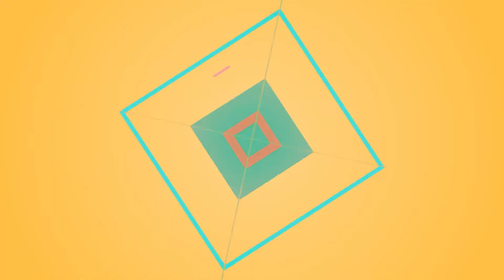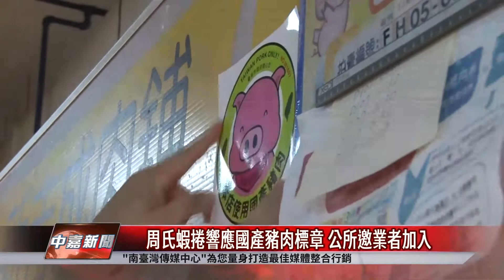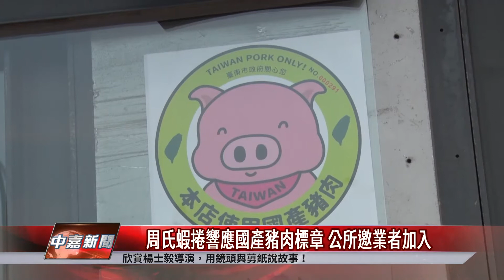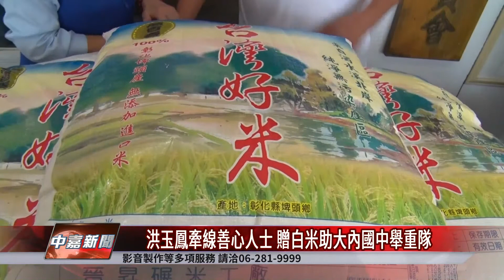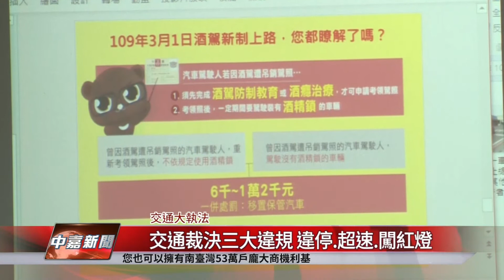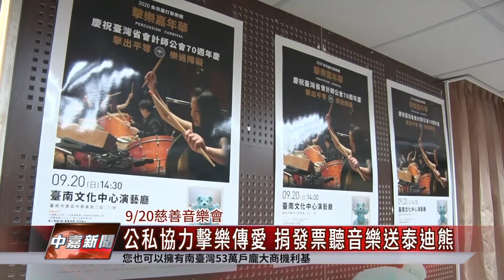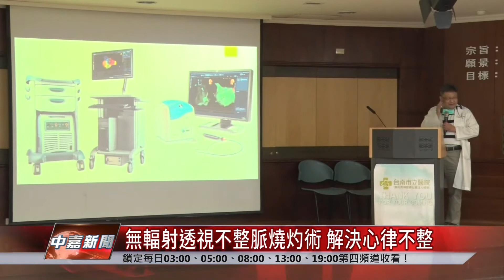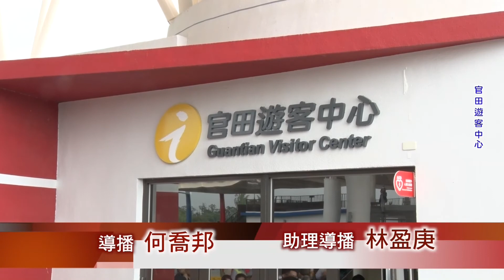台南 新聞｜中嘉台南地方新聞 20200909